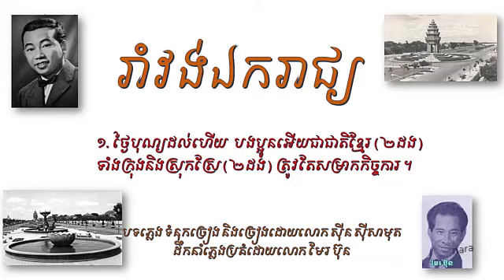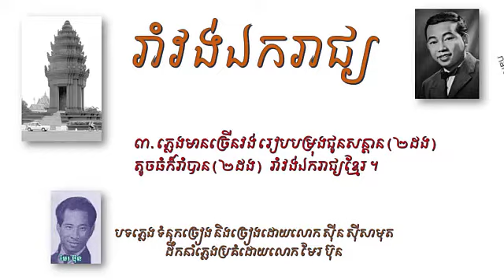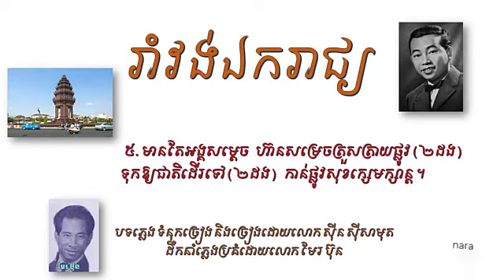រាំវង់ឯករាជ្យ ច្រៀងដោយលោក ស៊ីន ស៊ីសាមុត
ចម្រៀងទសវត្សរ៍ ឆ្នាំ ១៩៦០